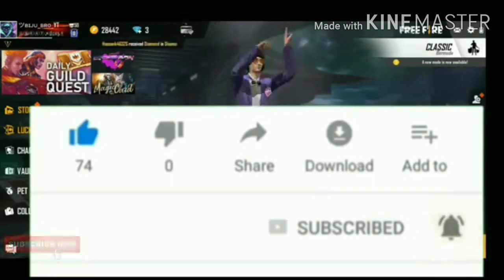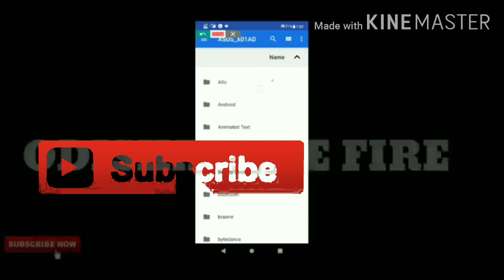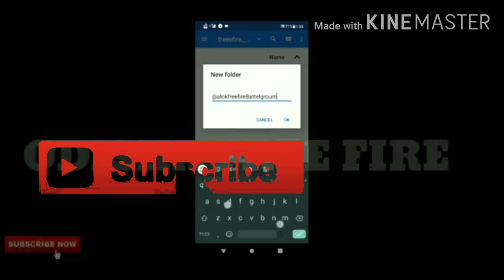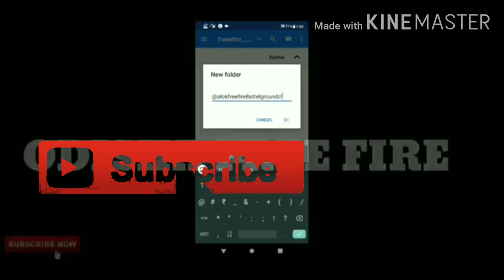How to get dj alok with gold | live with 100% proof in free fire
Cover topics

Free fire dj alok character with gold

Get dj alok character with gold

How to get dj alok character with free